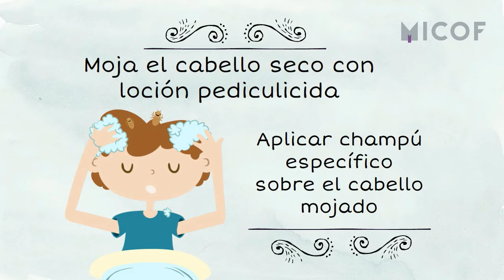Vuelta al cole vuelta a los piojos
No te pierdas nuestros consejosmicof y aprende como tratarlos